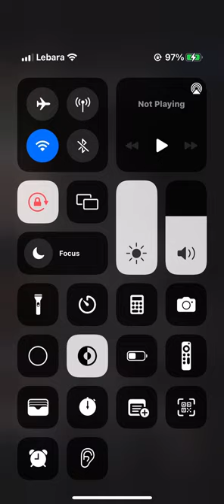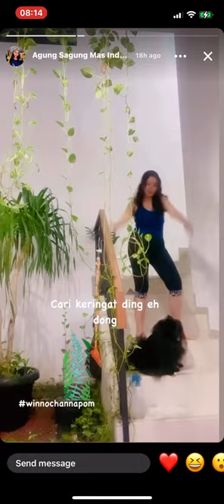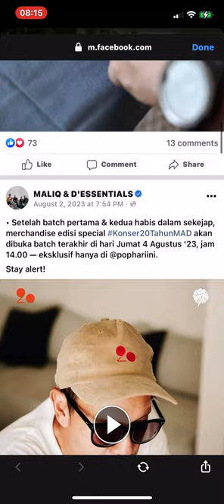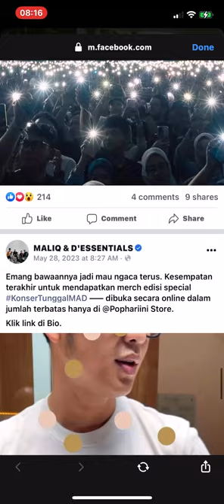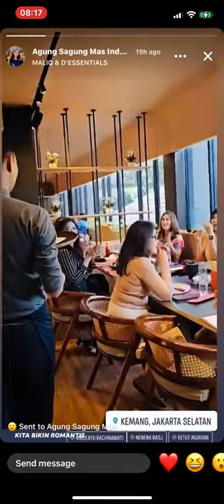20 March 2024